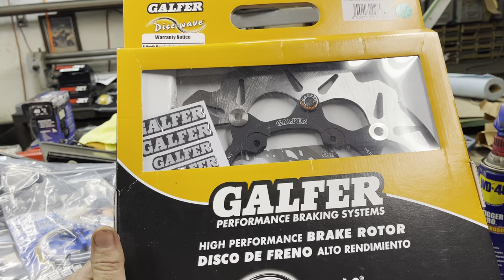2021 KTM 890 Rally Build! Rottweiler performance intake review and other mods.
Get ready for a long one custom loves to talk about motorcycles! Tim talks about all the mods on his KTM 890 rally build.